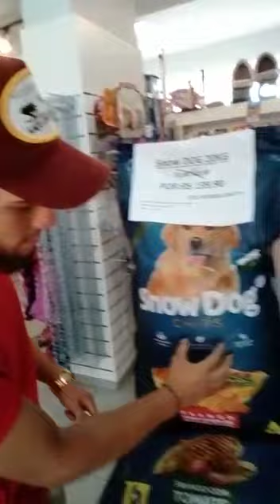Tem loja nova em Passo Fundo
Agora você pode contar com um shopping das Rações na Sete de Setembro, em Passo Fundo -RS